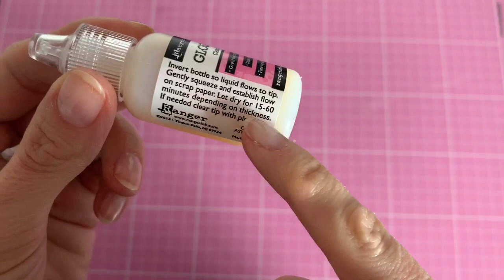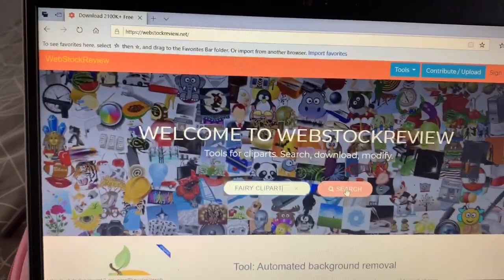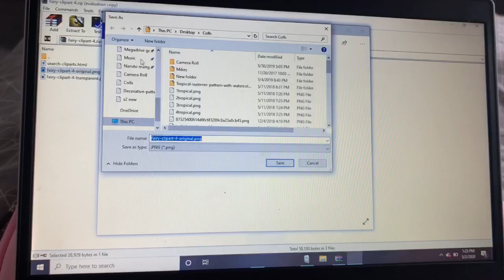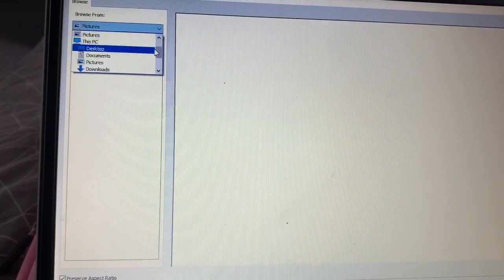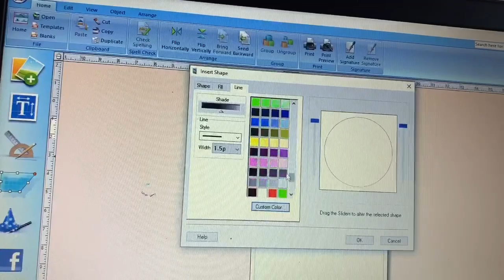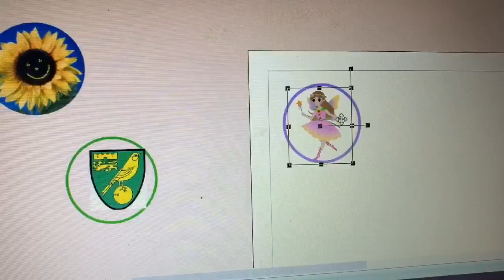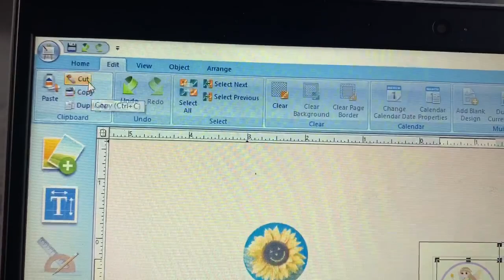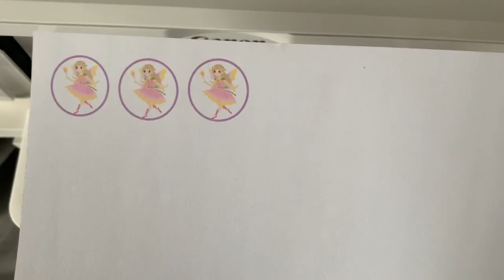Print your own bottle cap images...How to make hair bows. DIY hair bows tutorial 🎀 laços de fita:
How to print your own bottle cap images and set them in the cap. As I use AliExpress, EBay and Amazon to buy my bow making supplies, I have joined their affiliate programs, so any links you use may result in me earning a commission from your purchases. I will however, only share the links to products  I highly recommend! 🙂